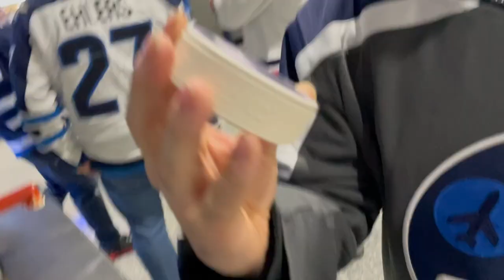2021 Winnipeg Trip Vlog! - NHL Game Vlog & CFL Game Vlog!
2021 Winnipeg Vlog! - NHL Game Vlog & CFL Game Vlog!